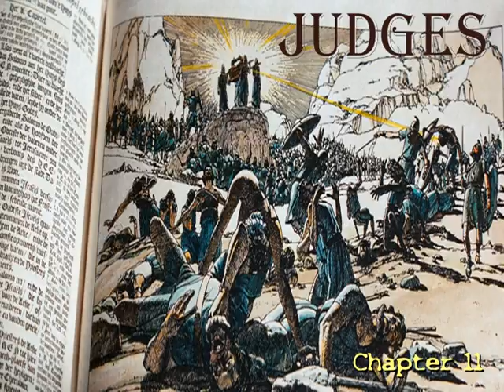Judges, Chapter 11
Book of Judges, KJV Audio